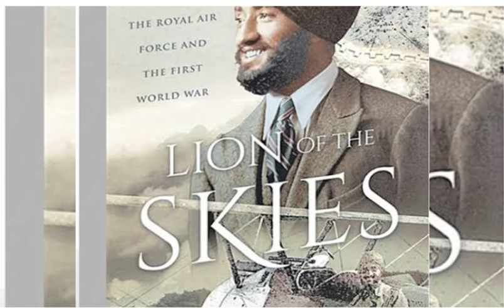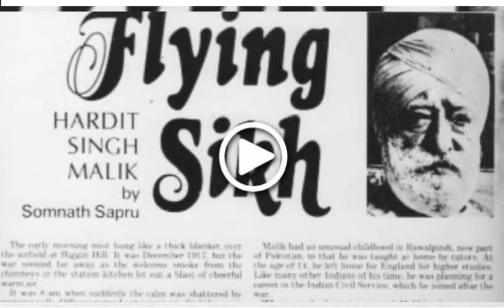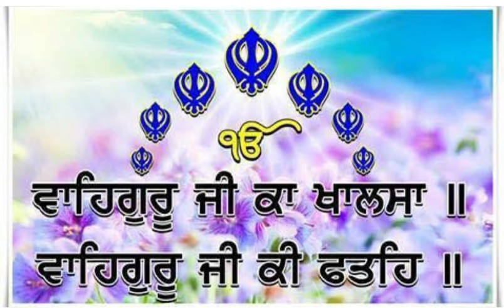ਪਹਿਲਾ ਭਾਰਤੀ ਪੱਗ ਵਾਲਾ ਫਲਾਇੰਗ ਸਿੱਖ -ਜੋ 400 ਗੋਲੀਆਂ ਖਾਕੇ ਵੀਂ ਜਿਉਂਦਾ ਬਚ ਗਿਆ ਸੀ| Flying sikh Sikhhistory